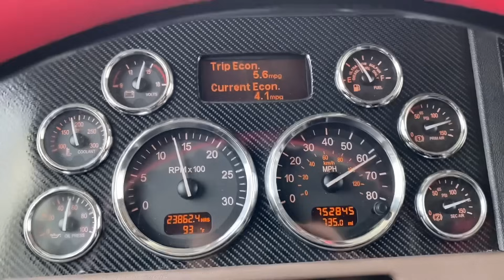October 31, 2023 работаем и болтаем ￼Peterbilt 389 C15 Kitty Cat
2011 Peterbilt 389 LongHood 63" Unibiult Sleeper Caterpillar C15 Acert 475HP 1850 torque 10Speed 3.36 ratio Flex Air  265 Wheelbase!